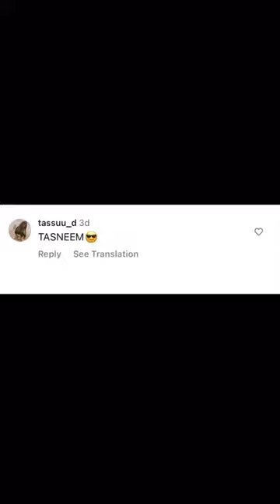How to make name logo